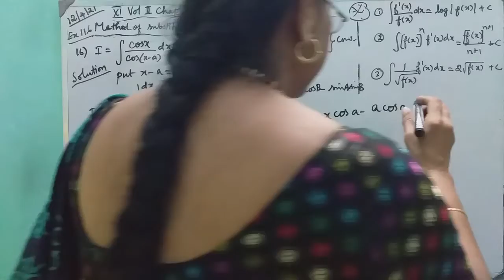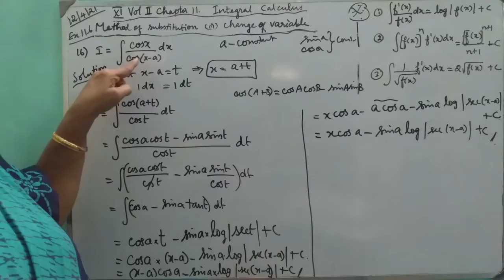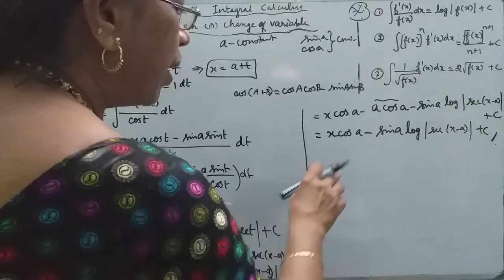MATHS WITH MAHAMUDHA : TN HSC +1 MATHS CLASSROOM - Chapter 11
Chapter 11
Integral Calculus